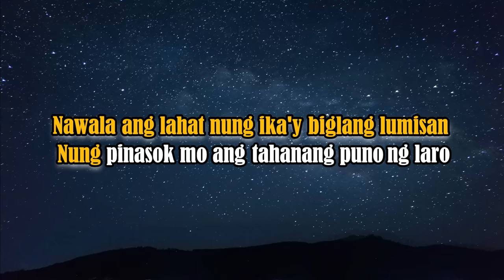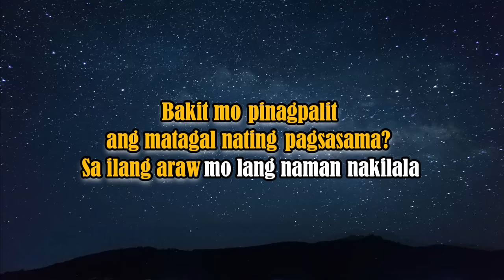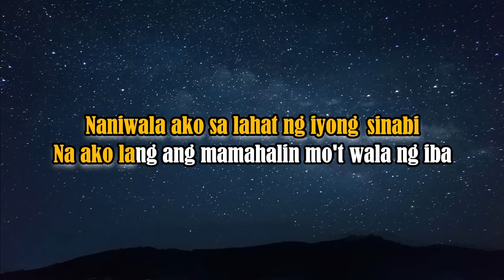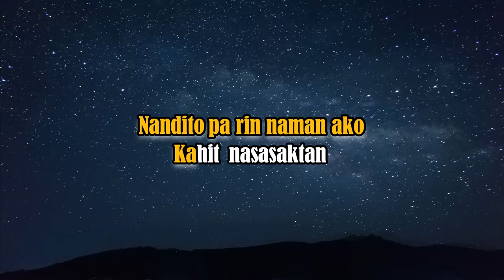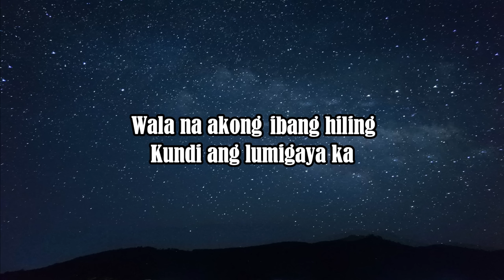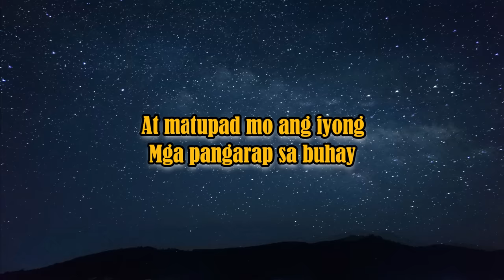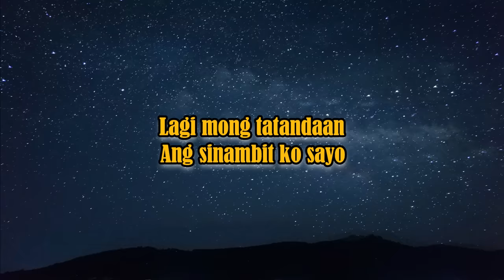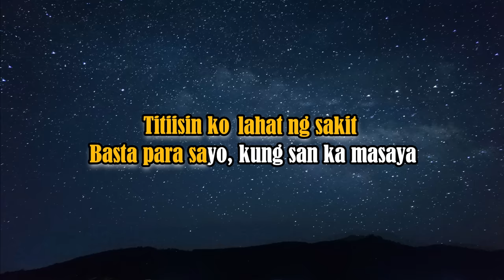Kung San Ka Masaya - Bandang Lapis (KARAOKE VERSION)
I LOVE READING COMMENTS FROM YOU GUYS AND  ANSWERING IT IMMEDIATELY AS SOON AS I READ IT! :)*